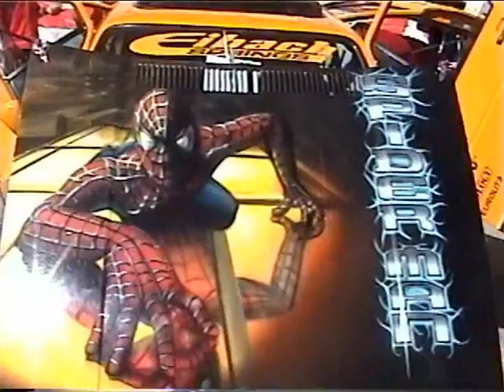EVENTO VOCHERO & TUNING OCOSINGO 2006